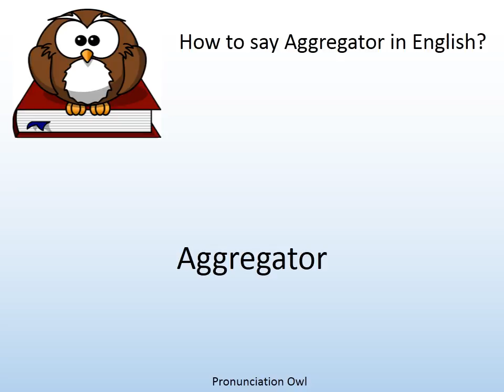How to say Aggregator in English? - Pronunciation Owl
How to say Aggregator in English? Learn the pronunciation of Aggregator!